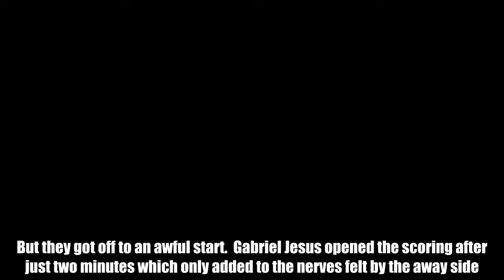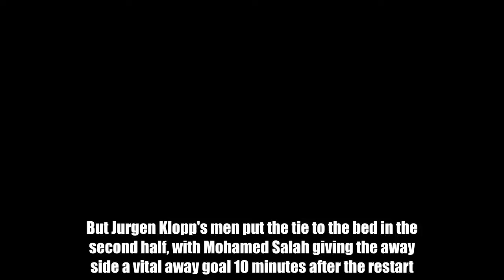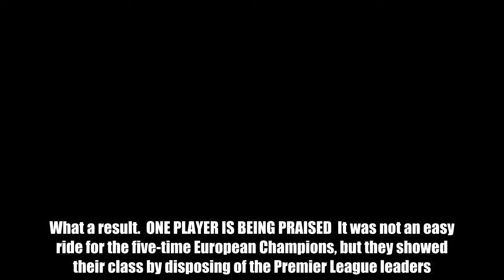Liverpool fans were surprisingly pleased with one player's performance v Man City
Football News24/7 Liverpool advanced to the semi-finals of the Champions League after overcoming Premier League rivals, Manchester City.  The Reds put in a scintillating performance at Anfield a week ago, meaning they travelled to Tuesday night's game at the Etihad Stadium with a commanding 3-0 lead.  But they got off to an awful start.  Gabriel Jesus opened the scoring after just two minutes which only added to the nerves felt by the away side.  And Liverpool rode their luck throughout the rest of the half, with a seemingly legitimate Leroy Sane goal being ruled offside.  But Jurgen Klopp's men put the tie to the bed in the second half, with Mohamed Salah giving the away side a vital away goal 10 minutes after the restart.  Roberto Firmino then ensured Liverpool's progression when he netted 13 minutes from time.  That means Liverpool emerged from the Etihad as 2-1 winners, meaning they progressed 5-1 on aggregate. What a result.  ONE PLAYER IS BEING PRAISED It was not an easy ride for the five-time European Champions, but they showed their class by disposing of the Premier League leaders.  There were a number of good performances across the park for Liverpool, but fans were pinpointing one player in particular to have stood out.  That player? None other than Dejan Lovren.  The Croatian has had his fair share of critics this year, but he was nothing short of sensational against Man City on Tuesday night.  And many were noting that he was Liverpool's best player on Tuesday night. Just a few months ago, that would have been pretty much unthinkable.  They're right. Lovren was top class.  He has looked a different player since Liverpool decided to buy Virgil Van Dijk in January.  Many Liverpool fans have wanted him sold after a number of mistakes this season, but they were pleasantly surprised with his showing against Man City.  Maybe Liverpool don't have to buy another centre-back in the summer to partner Van Dijk after all.  Do YOU want to write for GiveMeSport? Get started today by signing-up and submitting an article